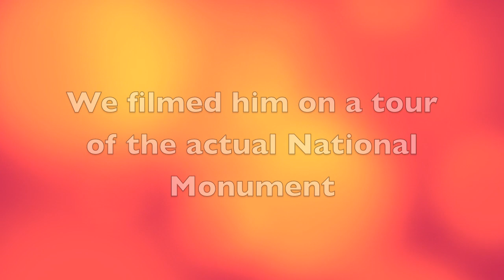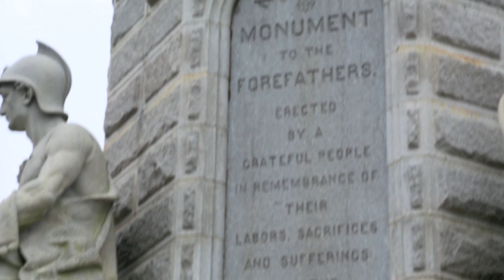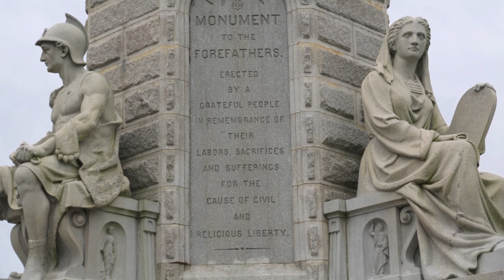Kirk Cameron of Monumental and Marshall Foster explain National Monument Part 1 of 5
Kirk Cameron,director and star of Monumental, the Movie,happened to be at the actual monument which was featured in his film, together with Marshall Foster, the historian and writer behind the movie. Kirk gave us a personal tour of the entire monument, and together with Marshall, they explain the basic tenants upon which this country was founded and the "formula" that will preserve our liberty and freedom from tyranny for years to come. These tenants are found within this monument that was erected by the Pilgrim Society. This is the largest National Monument - but I will bet most of you have never heard of it or seen it. Our country's leadership might rather you had never seen this. But I encourage you to see and hear the truth about how this country came about and the principles upon which it is founded. We ten encourage you to make this country stronger by going on a short term missions experience in America through Epic Missions.